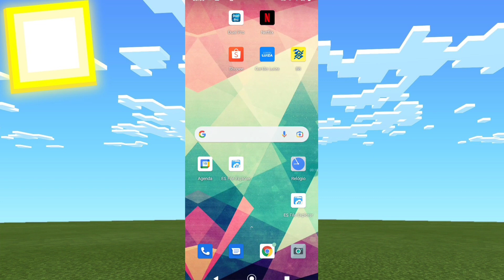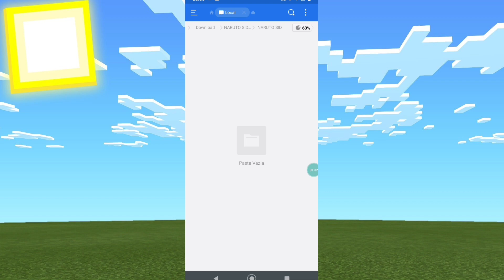NOVA!!! ADDON/MOD DE NARUTO LEGENDS V 1.0 COM ROUPAS E ARMAS E MANKENGYO SHARIGAN E MAIS PARA MCPE!!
este é novo addon de naruto legends com várias roupas como naruto e sasuke e várias outras e várias armas e modos e muito mais  com siste de tp com rpg com vários modos como rinnegan  e mangekyoy Sharingan Sasuke Mangekyou Sharingan do óbito Mangekyou Sharingan Kakashi Mangekyou Sharingan Madara e Mangekyou Sharingan sishu é vários outros mankengyo sharigan eterno e Sharingan 1 ou 2 e 3 e byakugan e muito mais estilo rpg e muito mais para o mcpe  e muito mais se gosta vídeo esqueça deixa like se inscreva no canal se não foi escrito compartilhar vídeo com todo mundo falou

1.16.200
1.16.201
1.16.210
1.16.220
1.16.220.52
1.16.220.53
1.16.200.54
1.17.50
1.17
1.17.10
1.17.11
1.17.30
1.17.35
1.17.40
1.17.50
1.18.1
 1.18.2